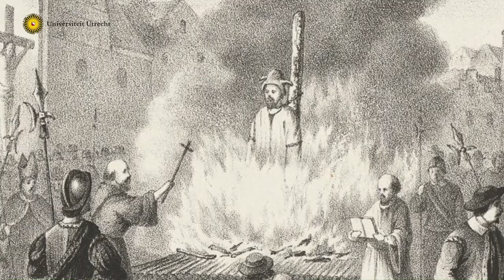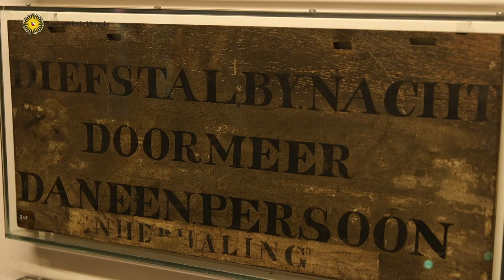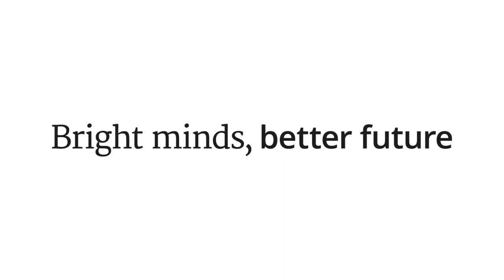De kracht van het woord. Aflevering 3: Deed schelden pijn in de middeleeuwen?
Een ijzeren staaf door je tong - dat was een laatmiddeleeuwse straf voor hele zware spreekmisdaden. In Museum de Gevangenpoort zie je verschillende historische straffen voor schelden en beledigen, blasfemeren en meineed plegen. De beroemdste gevangene Cornelis de Witt, vlak voor hij bruut is vermoord, veroordeeld voor meineed.

Met dank aan: NWO, Universiteit Utrecht,  Olaf Koelewijn, Museum de Gevangenpoort